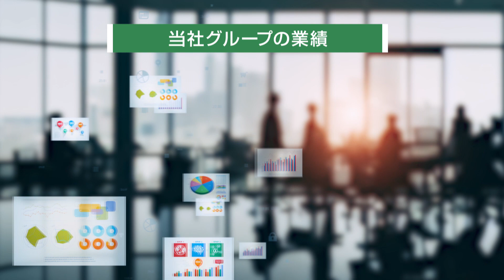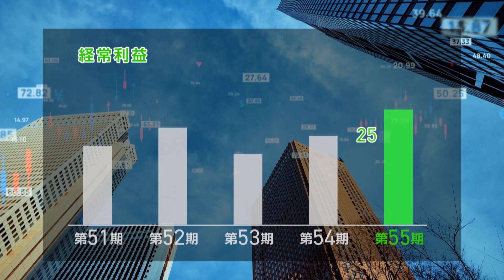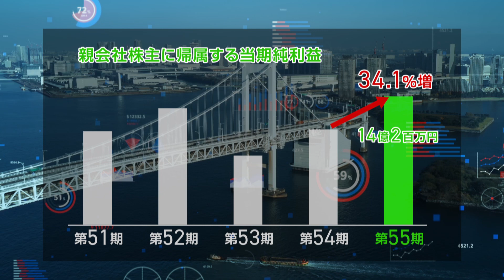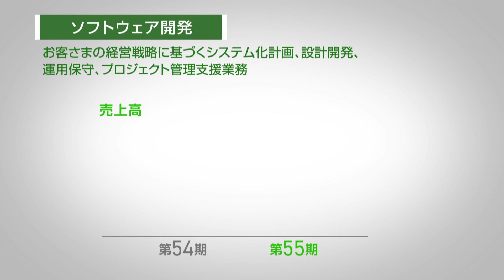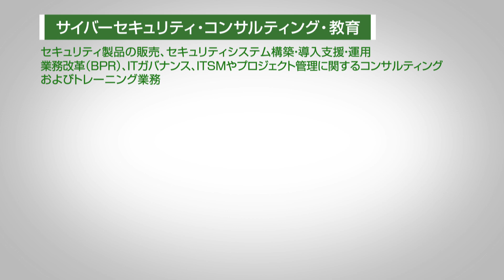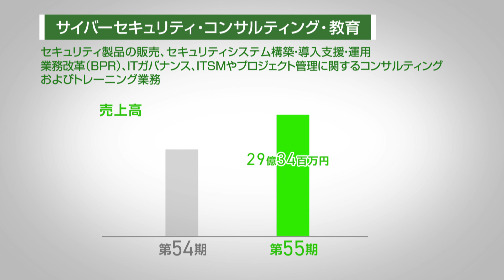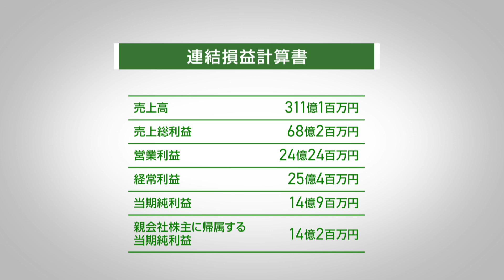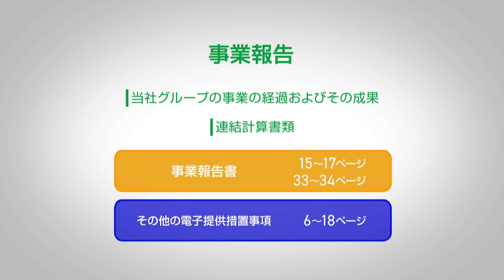株式会社IDホールディングス 第55期定時株主総会 事業報告動画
第55期定時株主総会を開催しました。
事業報告書、その他の電子提供措置事項（交付書面省略事項）については以下URLよりご確認ください。

【その他の電子提供措置事項（交付書面省略事項）】